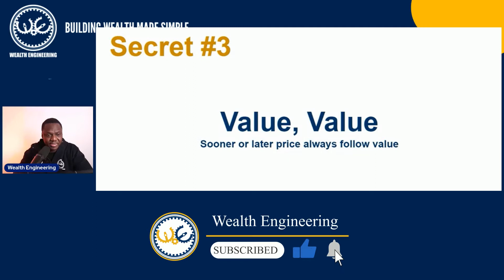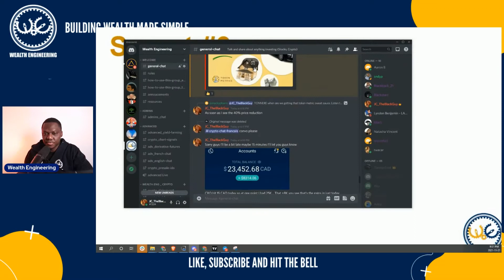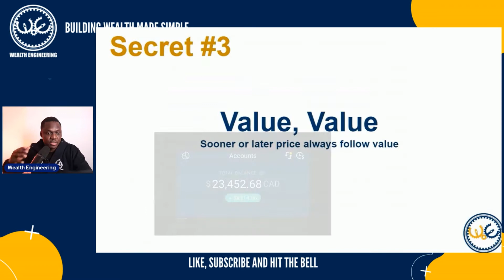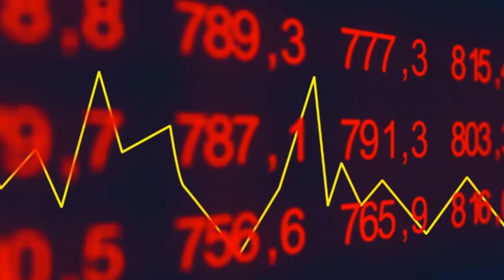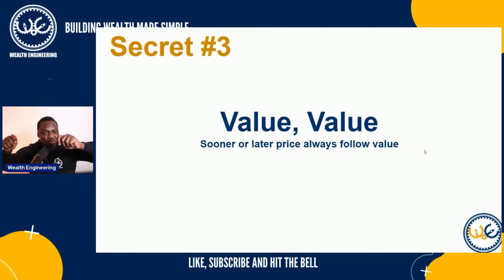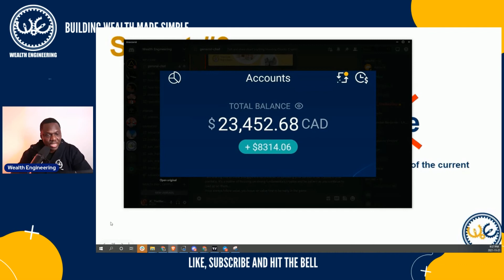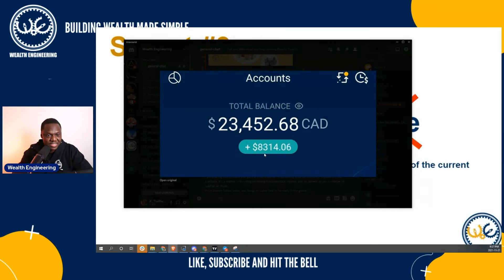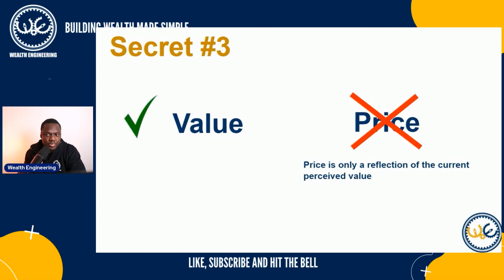How to find good investments (+1000% ROI) with High Return on Investment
Are you looking for high returns on your investments?
Value investing is a smart way to increase your portfolio's value while avoiding risky stocks and costly mistakes.
By focusing on the long-term potential of stocks or crypto currencies, you can be confident that you're making smart investments.
In this video we explore the required mindset to have to consistently find good investments that has the potential to get over 1000% ROI

to sign up for Crypto.com and we both get $25 USD :)